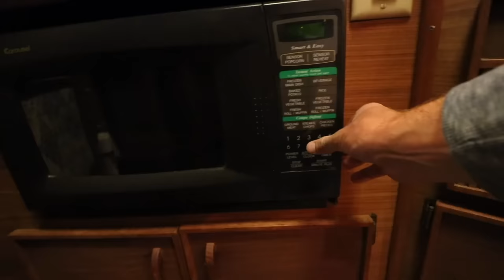Catch, Cook and "Camp" on a Yacht!!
I'm tired of sleeping in a tiny tent on the ground. From now on, this is how I'm camping! In fact, I might just buy myself a yacht and "camp" on it in all my videos from now on.

-Ace